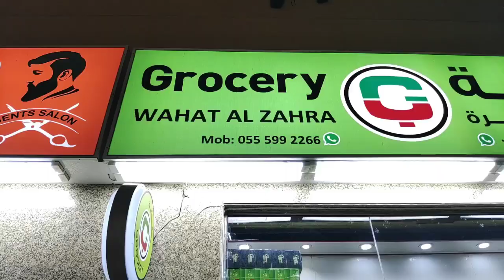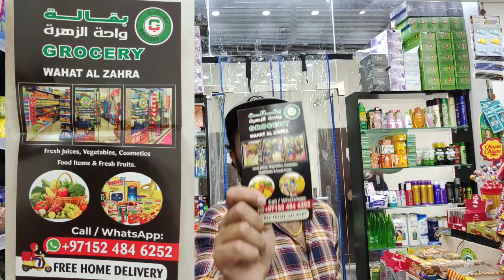Dubai 😜 Parchun And Grocery Shop Store in bur dubai SUPER Vatala Hyper Lulu Mall 2021 dxb Grocery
SHOP Address 👇
          Grocery Wahat Al zahra

          Follow kare

2021

Sonu Saifi

 UP k chhora

Sonu Saifi channel
Sonu Saifi YouTube channel
Sonu Saifi video
Sonu Saifi Dubai ki videos
Sonusaifivideos
Sonu nigam videos
Sonu dubai videos
Saifi Dubai videos
Sonu Saifi Dubai Vloge
Sonu Saifi Vloge
Sonu safi ka channel
Sonu  videos
Sonu all video
Sonu Songs Video
Sonu nigam all songs
Sonu nigam
Sonusaifinigan
Sonu Dubai Vloge video
Sonu dubai videos
Sonu sexy videos in Dubai
Sonu
Saifi
Videos
Sonu Saifi all videos
UP k Chhora Youtube  channel
Sonu UP k Chhora channel
Sonu UP k chhora
UP ka chhora channel
Up ka chhora
Chhora UP k
UP
K
Chhora
Channel
UP k channel
UP ka chhora songs
UP ka chhora full video Songs
UP ka chhora new songs
UP ka chhora 2020 songs
UP ka chhora dj Songs
UP 12 muzaffarnagar ka Chhora
UP 12 muzaffarnagar
UP 12
UP
UP 12 muzaffarnagar Songs
UP 12 muzaffarnagar
UP 12 muzaffarnagar news
UP 12 muzaffarnagar crime city songs
UP 12 muzaffarnagar live news
UP 12 muzaffarnagar news channel
UP 12 muzaffarnagar Sonu Saifi news
UP 12 muzaffarnagar mangal Bajaar
Uttar pradesh 12 muzaffarnagar
Uttar pradesh
UP 12 muzaffarnagar water park
UP 12 muzaffarnagar Grand Plaza
UP 12 muzaffarnagar company gardan
UP 12 muzaffarnagar City
Unitat Arab Emirates dubai videos
Unitat arab Emirates Dubai
Unitat arab Emirates
All dubai videos
Sonu dubai videos
Sonu Saifi Dubai videos
Sonu Saifi Dubai Vloge video
Dubai Vloge video
Dubai's se videos
UAE dubai videos
Dubai Mall videos
Dubai se mall
Dubai's sy Mall videos
Dubai Beach
Dubai jumria bech
Dubai sbeach
Dubai's sall videos
Dubai's City
Dubai Lulu markit
Dubai super markit
Dubai Vloge video
Dubi burz khalifa
Dubai burz khalifa videos
Dubai's
Burzkhalifa
Dubai Abu Dhabi videos
Dubai's videos
Dubai mangal Bajaar
Dubai Meena Bajaar
Dubai seBajaar
Dubai
Dubai's massage pral
Dubai Vloge video
Dubai parchun ki dukan
Dubai men
Duball all videos
Sonu Saifi UP k Chhora
My life in Dubai
Dubai's
UP 12 Songs Video
Pm modi
Modi
Sonu Saifi
Sonu Nigam
Arab s India Spice
Arab india industries
Arab india
Arabsindia
Arab india industries
Arab India spice L.L.c
Arab india staff
Arab india industries
Arab India Spice
Arab Spice
Indian arab Spice
Arbi Spice